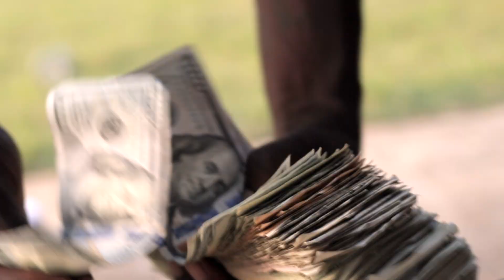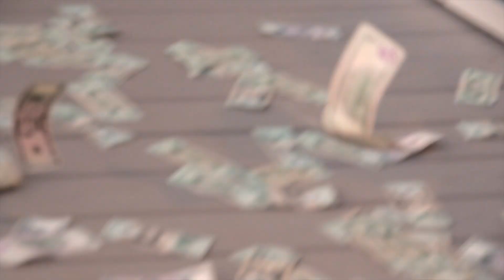FETTY P FRANKLIN - I AIN'T PLAYING (OFFICIAL VIDEO)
Music from the album I Ain't Playing
Follow   @PFranklin626 @EarleVillage.Ent
Produced by @the_world_is_a_pot
Shot by @new_program

Urban Monarch Entertainment